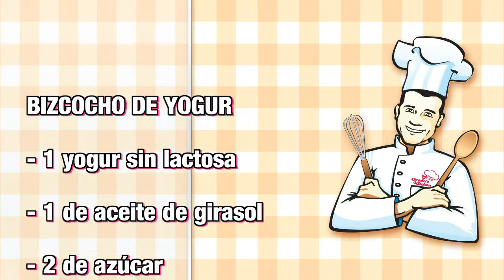Bizcocho de Yogur sin lactosa (el de toda la vida)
Compra mi libro "Postres sin lactosa" en Amazon

Cómo hacer el bizcocho tradicional de yogur, el de toda la vida, pero sin lactosa. Con las medidas de un yogur (1 de aceite, 2 de azúcar y 3 de harina)

Descárgate mi app de recetas sin lactosa GRATIS en tu móvil